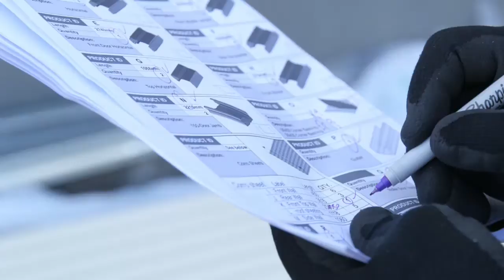Smartbild Garages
Find out in this video why you can trust the Smartbild Steel Garages from Spanbilt. If you like what you see why not check out the range